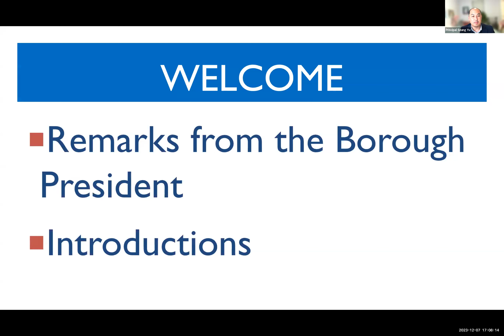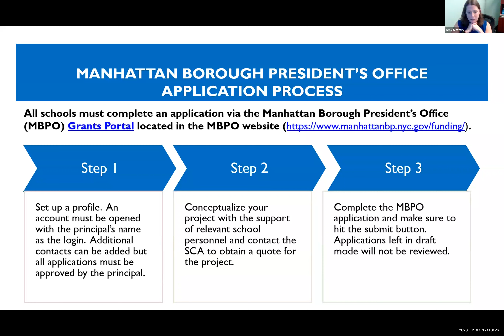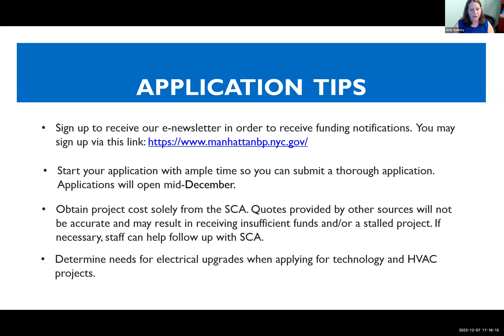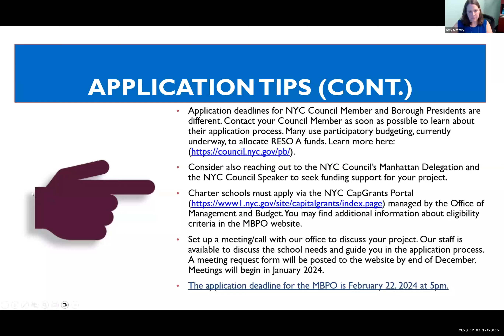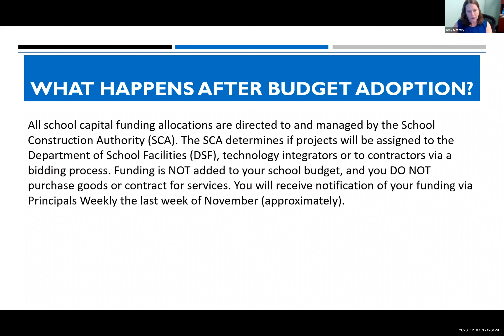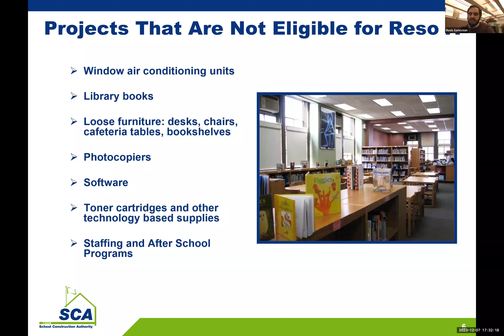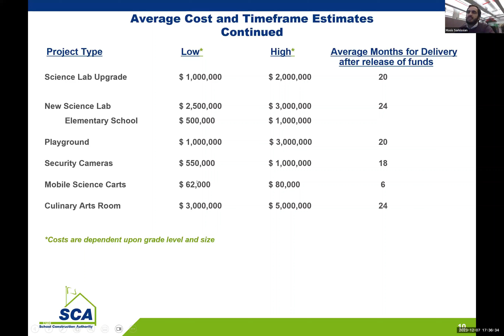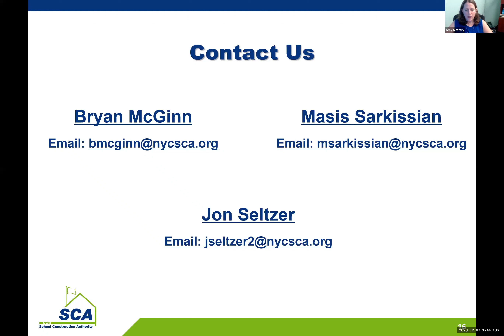Capital Funding Sessions: Manhattan Public Schools & City Agencies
Watch a recording of the Manhattan Borough President's Office's virtual information sessions on Capital Funding for Manhattan Public Schools and City Agencies.

Recording made during meeting on Dec. 7th, 2023.